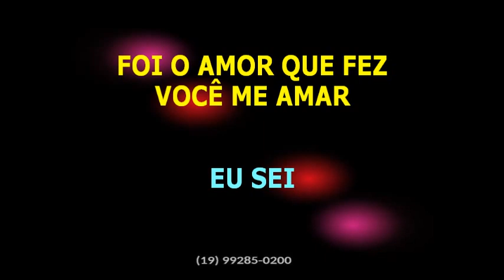Neguinho Gill • Reclamando sua ausência